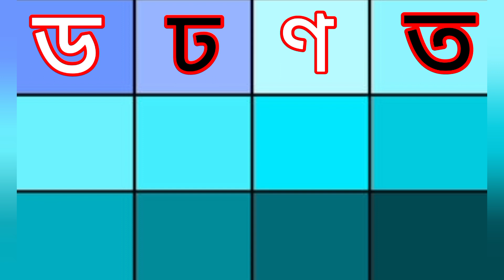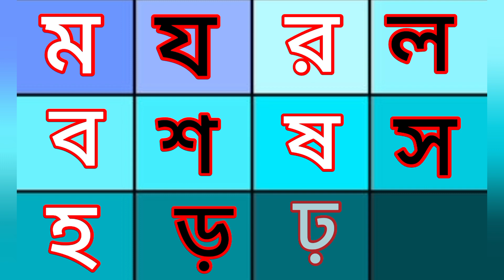Bangla alphabet//Bangla Barnamala Sarabarno o Banjonborno//অ আ ই ঈ ক খ গ ঘ ঙ//স্বরবর্ণ ব্যাঞ্জনবর্ণ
Bangal Barnomala Saraborno and Banjonoborno//অ আ অ খ//Lear bangal Alphabet।
This video mead for all nursary lavel kids.They are easily learn more things.Learn English and Bangla alphabet with examples.In this channel we are trying to best education in kids pre age stage.Kids are really enjoyed all video.kids are learn alphabets colours bangla_barnamala animalsname birdsname goodhabits etc.